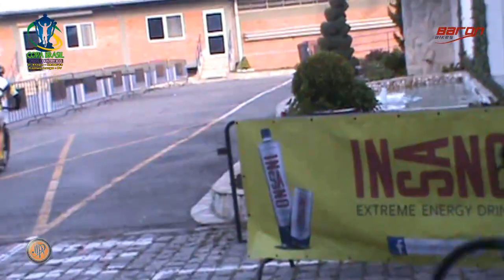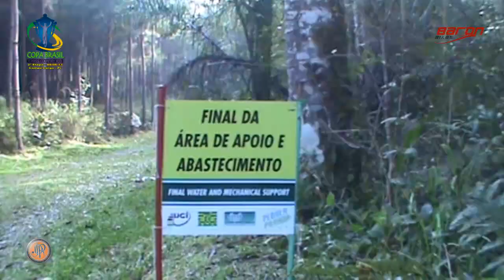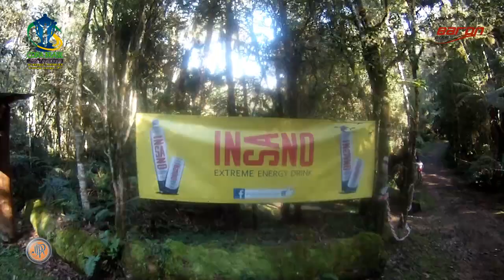COPA BRASIL DE MTB - XCO 2013 #2 - 1ª BATERIA - Por jacusdeduasrodas®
Por Celso Ribas

A 2ª etapa da Copa Brasil de MTB-XCO 2013 foi realizada nesse último domingo dia 9 de Junho na pista de XCO do belíssimo Parque Hidromineral Ouro Fino, situada na cidade de Campo Largo-PR, com um percurso inédito de 6.500mts que exigiu muita força dos atletas nas íngremes subidas e habilidade nas desafiadoras descidas do circuito.

Com a presença dos melhores atletas do MTB Brasileiro, a prova iniciou pontualmente ás 8:30 com a largada da 1ª bateria, abrindo o circuito para a 2ª e 3 baterias na busca dos preciosos pontos dos rankings nacional e internacional.

Na briga da Elite Masculina a vitória veio com muita emoção. logo na primeira volta Ricardo Pscheidt, Henrique Avancini, Frederico Nascimento e Rubinho Valeriano ditavam o ritmo da prova mostrando que dali sairia o campeão. nas 2ª e 3ª voltas, Ricardo Pscheidt e Henrique Avancini começavam a aumentar a distância entre os concorrentes, seguido de perto de Frederico Nascimento com Rubinho se mantendo em 4° lugar. mas na última volta Rubinho, que já estava em 3° lugar, atacou os líderes no início da subida mais forte ganhando mais duas posições e terminando de forma surpreendente em 1° lugar.

Na Elite Feminino a briga foi boa. Roberta Stopa, Raiza Goulão e Isabella Lacerda lideravam a prova, na 3ª volta Isabella e Raíza aumentavam a diferença para as demais, e na última volta Isabella Lacerda com uma ótima performance disparou na liderança e faturou a 2ª vitória na Copa, mostrando a evolução da Atleta da cidade de Itaúna-MG.

REALIZAÇÃO DO EVENTO

Organização: Federação Paranaense de Ciclismo
Supervisão: União Ciclistica Internacional
Arbitro UCI: Jim Crompton

1ª BATERIA DE LARGADAS:
Sub 30
Master 30-34
Master 35-39
Master 40-44
Master 45-49